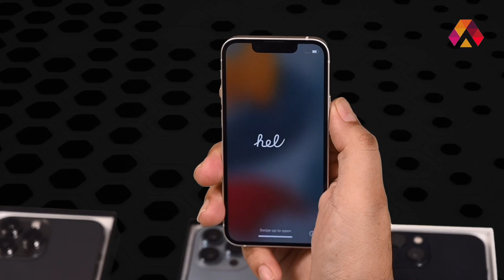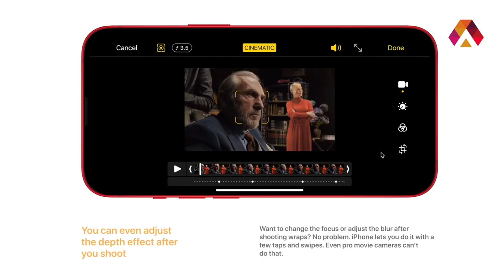iPhone 13 Review | iPhone 13 Unboxing & Impressions | Tour of iPhone 13 | Apple | Tech Review